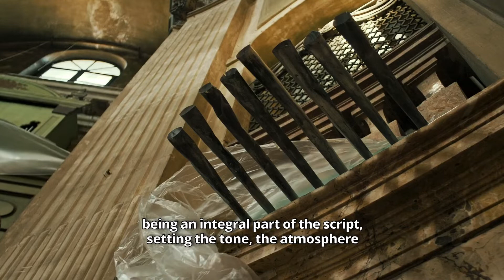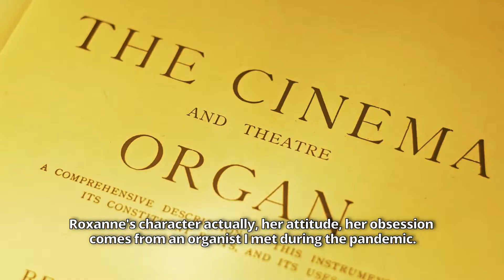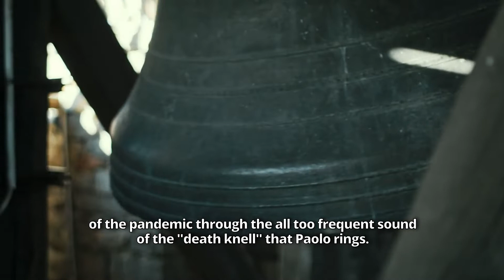The Grand Bolero (2021) / Trailer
The Grand Bolero (2021) / The Grand Bolero / Trailer
Antonia Serrao Soppelsa (coordinator of cultural program at the Italian Contemporary Film Festival) talks with director Gabriele Fabbro about "The Grand Bolero".